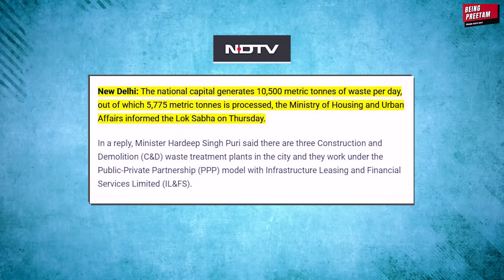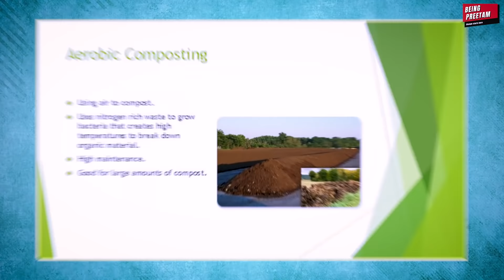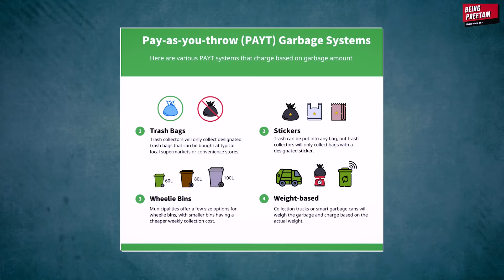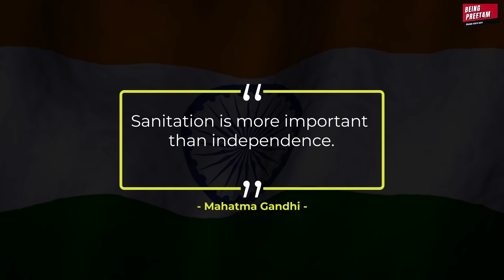India's waste problem | How to manage it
Waste management is a problem worldwide. In this video we talk about how much waste is generated in Indian houses, types of waste at home and how can we change the way we generate waste to bring a positive change in our surrounding and environment to protect nature and ourselves.

Timestamps :
0:00 Introduction
0:26 India's waste problem
1:11 Types of waste
1:45 How do we manage waste at present
3:15 What is the Solution?
4:58 Conclusion

Creative commons & Research Sources :
Google images
NDTV
The Wire
The print
Observer Research Foundation(ORF)